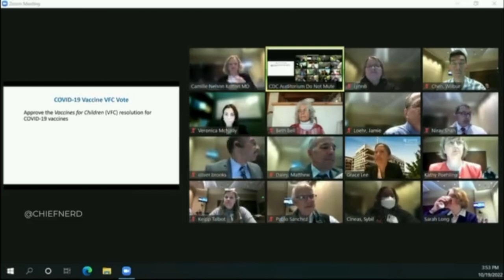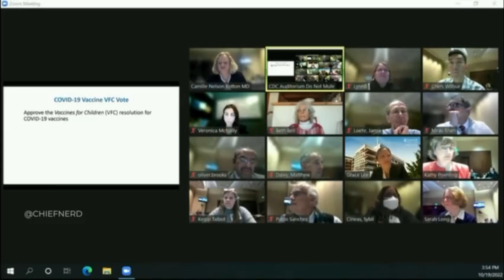Child Sacrifice and the CDC